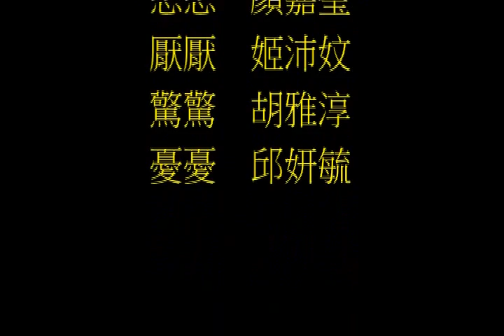2016 西苑短片- 腦筋轉錯彎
劇本：蒲韋丞
攝影：莊淳鈞、顏嘉瑩、蒲韋丞
後製：蕭佑陵、邱妍毓
演員：莊淳鈞、賴詩雯、張若瑄、顏嘉瑩、姬沛妏、胡雅淳、邱妍毓